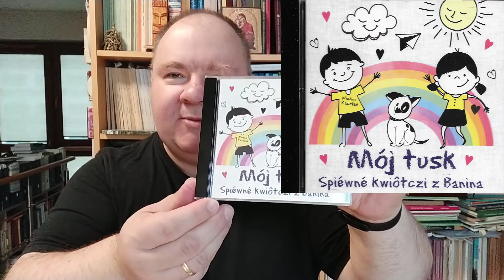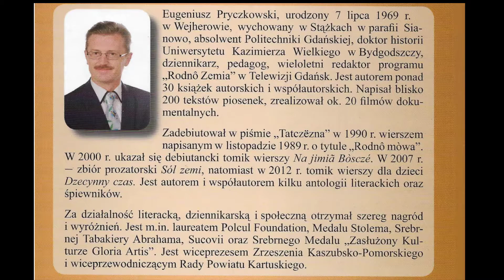Poranny Czesak Językowy. O tusku. Wersja dłuższa, z piosenką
Poranny Czesak Językowy. TUSK
Nazwisko odapelatywne? Appellativum odnazwiskowe?
Piosenka „Mój tusk”. Słowa: Eugeniusz Pryczkowski, muzyka Tadeusz Korthals, śpiew: Spiéwne Kwiôtczi z Banina (gmina Żukowo, powiat kartuski).